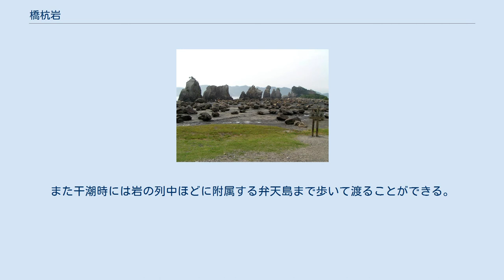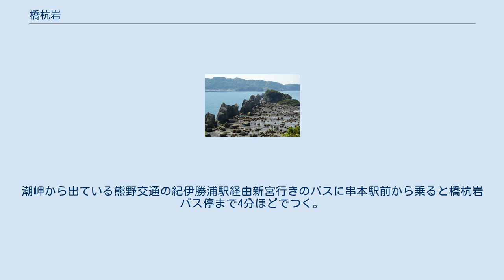橋杭岩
橋杭岩（2018年4月） 橋杭岩（2008年8月） 橋杭岩（2005年） 橋杭岩（はしぐいいわ）は、和歌山県東牟婁郡串本町にある奇岩群。
同町の大字鬮野川（くじのかわ）小字橋杭の海岸から紀伊大島方面へ大小約40の岩が南西一列におよそ850メートルもの長きにわたって連続してそそり立っている。
直線上に岩が立ち並ぶ姿が橋の杭のように見えることから橋杭岩と呼ばれている。
また干潮時には岩の列中ほどに附属する弁天島まで歩いて渡ることができる。
なお、弁天島の西側には朱色の鳥居があり、それをくぐると小道があって少し登ると岸壁を背にした祠があり、参拝することができる。
 吉野熊野国立公園に属しており、国の名勝や国の天然記念物の指定も受け観光名所となっている。
また橋杭岩を通して見る朝日はとても美しいと評判で日本の朝日百選の認定も受けている。
 橋杭岩の空中写真。
 国土交通省 国土地理院 地図・空中写真閲覧サービスの空中写真を基に作成（1975年撮影） 橋杭岩は、1500万年前の火成活動により、泥岩層の間に流紋岩が貫入したものである。
貫入後に差別侵食により、柔らかい泥岩部が速く侵食され、硬い石英斑岩が杭状に残されたものである。
 橋杭岩のパノラマ写真（2018年） 昔弘法大師が天の邪鬼と串本から沖合いの島まで橋をかけることが出来るか否かの賭けを行った。
弘法大師が橋の杭をほとんど作り終えたところで天の邪鬼はこのままでは賭けに負けてしまうと思い、ニワトリの鳴きまねをして弘法大師にもう朝が来たと勘違いさせた。
弘法大師は諦めて作りかけでその場を去った。
そのため橋の杭のみが残ったという。
 橋杭岩に転がっている岩の中には、岩のそそり立つところからかなり遠くにまで転がっているものもある。
これらの岩は宝永地震で起こった大きな津波によってそこまで転がったのではないかという調査結果が出ている。
その証左として、元々湿ったところを好む植物・生物が死滅し、化石になったものが表面上に残っており、それらを調査したところ、宝永地震の起こった1700年代であることが明らかになっている。
また、橋杭岩に散らばっている岩が動くのには秒速4メートル以上の速い流れ（流速）が必要とされ、これもこの地域で頻繁に襲来する台風から起こる波や同じく震源域に近い東南海が震源の単独地震を想定して計算された流速ではなく、東海・東南海・南海地震の連動型であった宝永地震を想定して計算された流速と一致している。
 橋杭岩は国道42号沿いに位置する観光スポットで附近には土産物屋なども数軒見られる。
干物などを売る店もある。
うすかわ饅頭は土産として有名である。
 2010年、串本町が和歌山東漁協の土地を買い取ったあと、熊交商事が指定管理者となり、2013年、道の駅くしもと橋杭岩を開駅した。
 橋杭岩から新宮方面へ歩くとすぐにJR紀勢本線の紀伊姫駅が、串本方面へ歩くと橋杭海水浴場がある。
橋杭海水浴場の先をもっと進むとやがて串本の市街に入り串本駅に至ることもできる。
なお橋杭岩の根元には大師温泉という温泉が湧出しており共同の浴場も整備されている。
 西日本旅客鉄道（JR西日本）紀勢本線（きのくに線）串本駅から国道42号沿いに北東約1キロメートル（徒歩20分ほど）である。
潮岬から出ている熊野交通の紀伊勝浦駅経由新宮行きのバスに串本駅前から乗ると橋杭岩バス停まで4分ほどでつく。
同線紀伊姫駅が駅としては最寄。
 道の駅くしもと橋杭岩に関するカテゴリ: